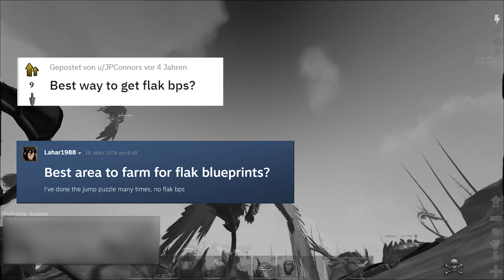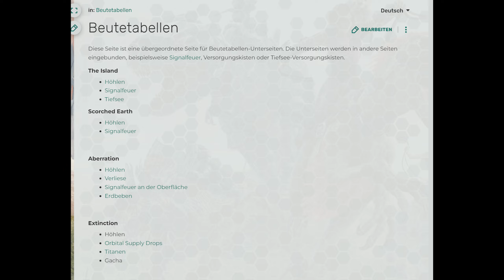Der ULTIMATIVE Flak Guide!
Im heutigen Video erkläre ich alles was es rund um das Thema Flak Blueprint Framing zu wissen gibt!

Mein PC:

▶️ CPU: AMD Ryzen 5800X
▶️ GPU: GeForce RTX 3080 TUF Gaming
▶️ Mainboard: Aorus X570 Ultra
▶️ RAM: 64GB Trydent Z Neo 4000mhz
▶️ Case: LianLi O11 Dynamic
▶️ Monitors 1: Asus VG259QM
▶️ Monitor 2: Acer KG251QJ
▶️ Monitor 3: BenQ el2870u
▶️ Mouse: Endgame Gear XM1
▶️ Keyboard: SGK3
▶️ Headset: JBL Quantum 800
▶️ Mic: Auna MIC-900B

Über Mich:

▶️ Name: Jonas
▶️ Age: 18
▶️ Location: East Germany